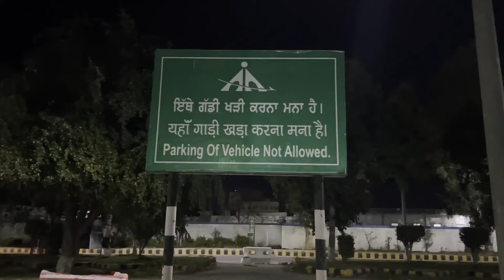आधी रात बुरी तरह फस गया यार कोई हेल्प नहीं अमृतसर मैं 2022 | Amritsar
आज मैं बहुत बुरा फस गया और आधी रात को कोई हेल्प नहीं Amritsar Punjab 2022 HD
दोस्तों आप भी अगर कभी अमृतसर एयरपोर्ट जाए तो अपनी गाड़ी पार्किंग मैं लगाए नहीं तो फस जाओगे
jalandhar to amritsat airport
amritsar airport parking fine
amritsar airport no parking zone
airport amritsar no parking fine